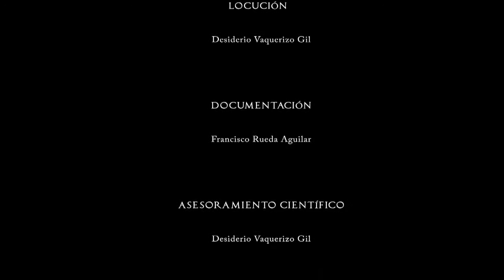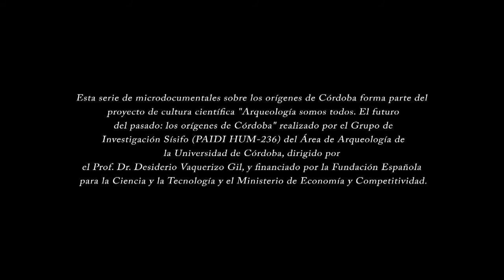Córdoba Romana. Los Orígenes de Córdoba: Córdoba Prerromana